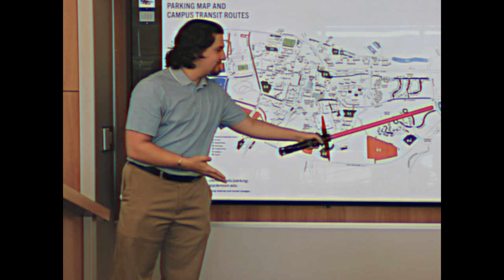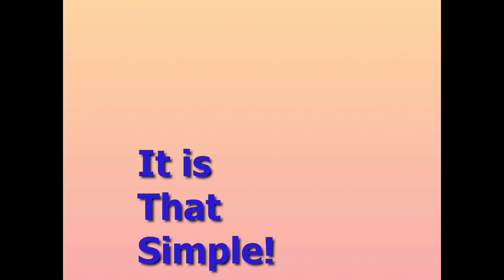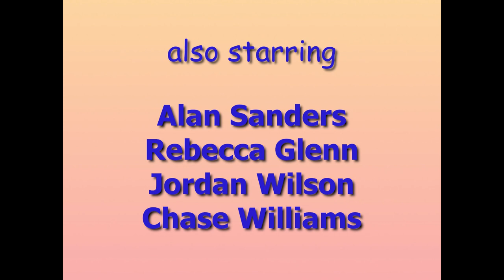University Parking Services Training Video | Clemson Film Club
We promise this isn't about Clemson Parking Services.